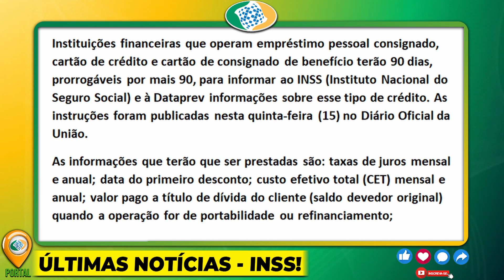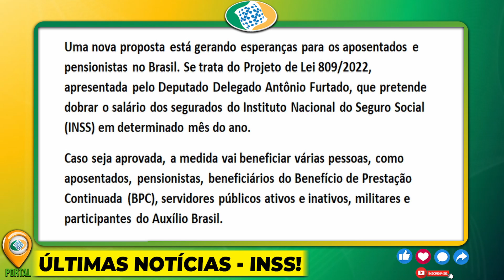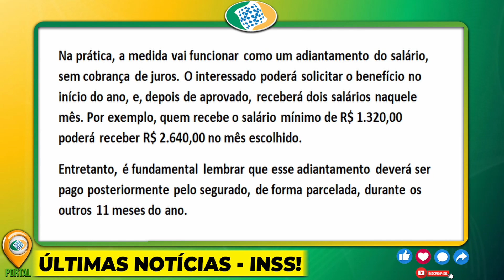🙏 É PARA TODOS DO INSS! APROVADO em Brasília 2 VITÓRIAS pra você que É APOSENTADO, SAIUUU!